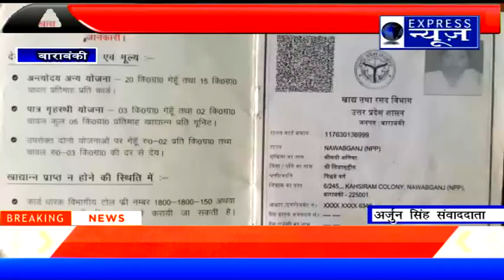बाराबंकी जनपद की हर खबर देखिये